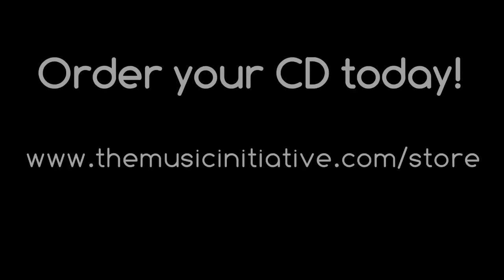{tin} presents Luke Cunningham [Official 2013 CRBR Band]